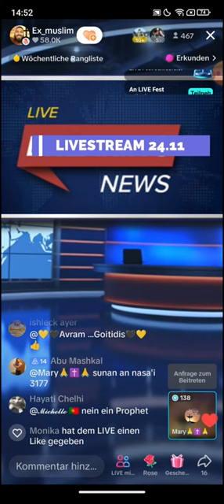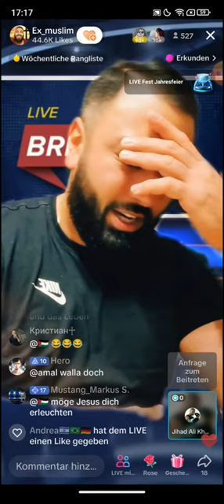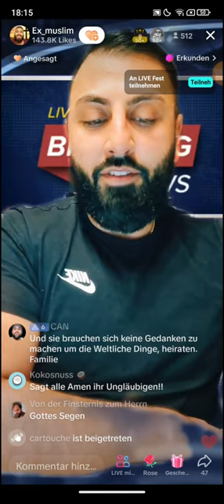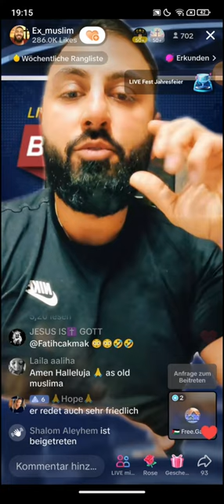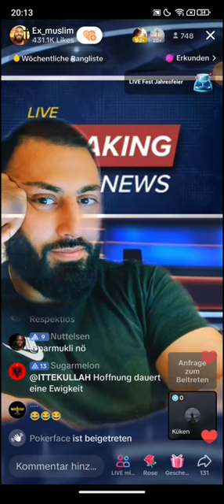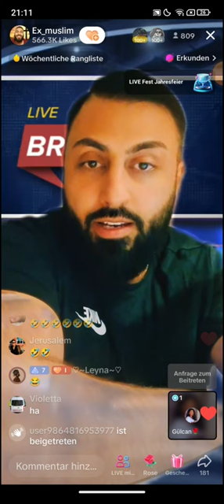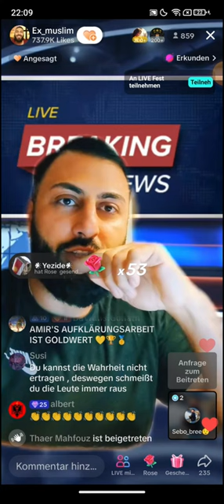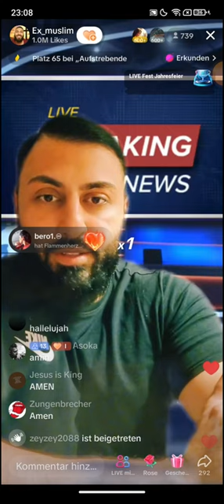Dr. Großmufti ABU AMIR 💗 JESUS | 24.11 | Babu exmoslem | Das nennt man den Teufel vom allerfeinsten!